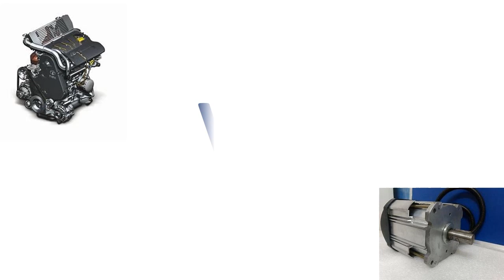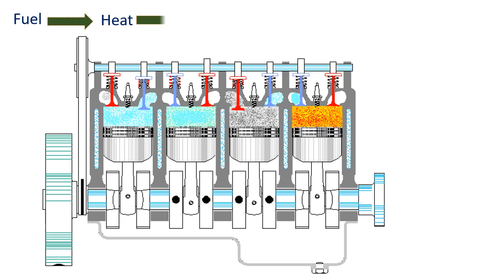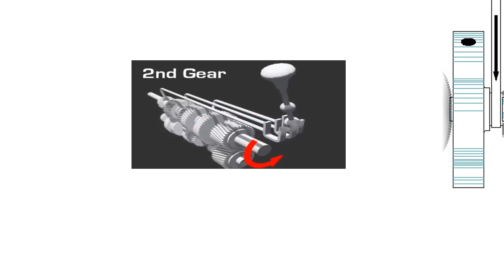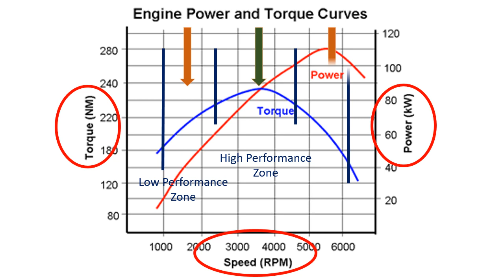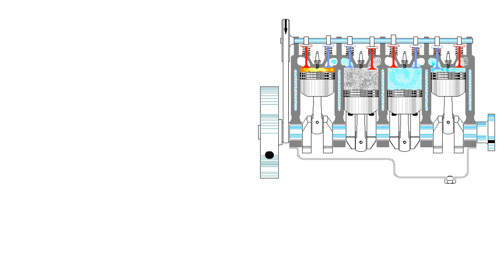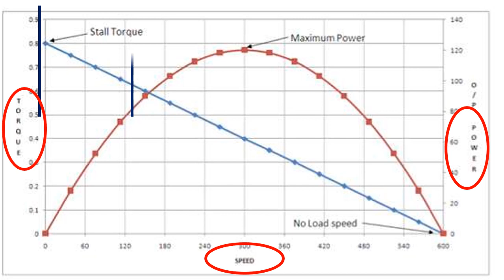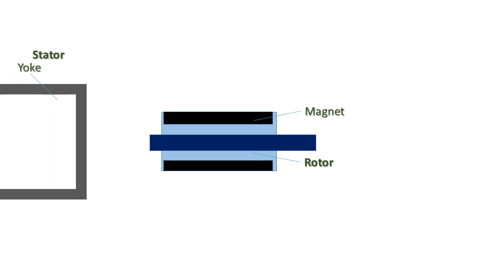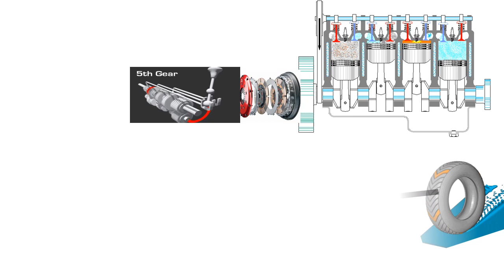Engine Vs Motor | bldc motor | how engine works | bldc motor in hindi | bldc motor working|ev basics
BLDC motor vs engine the detailed conceptual comparison of both and the drawbacks of engine which can overcome by electric motor.